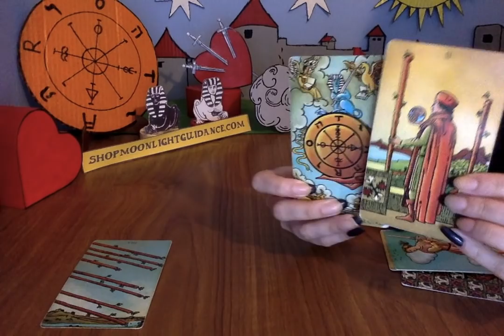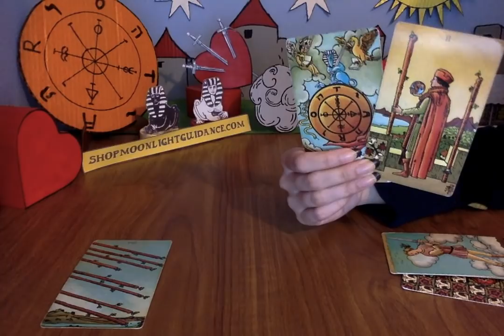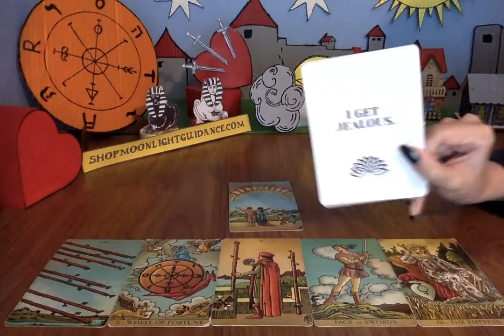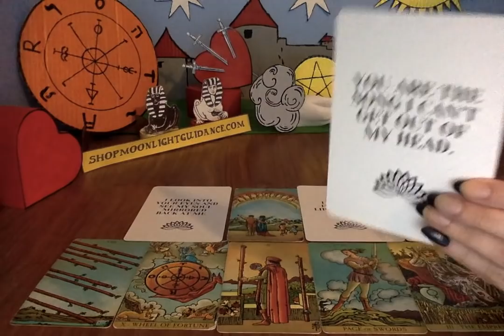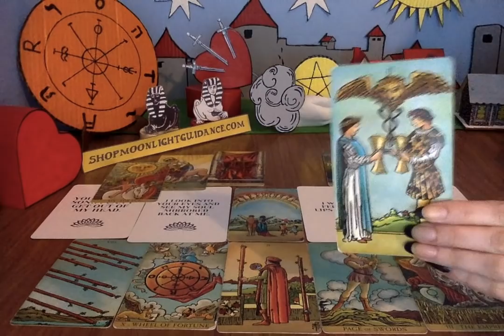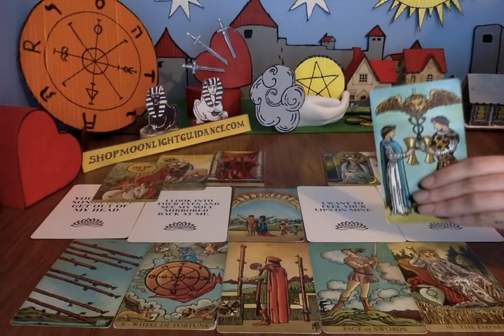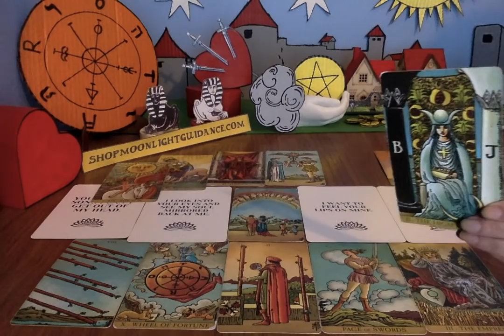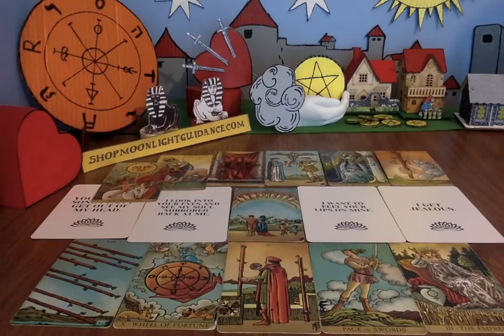YOU WON'T BE SINGLE FOR LONG!! ❤️ HERE ARE THE DETAILS...🔥 Tarot Reading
All you have to do is:
3. Leave a comment in a video for the current month.

📭 MAIL:
Moonlight Guidance
Felixstowe, Suffolk,
IP11 1BW,
UK

This reading is for YouWontBeSingleForLong